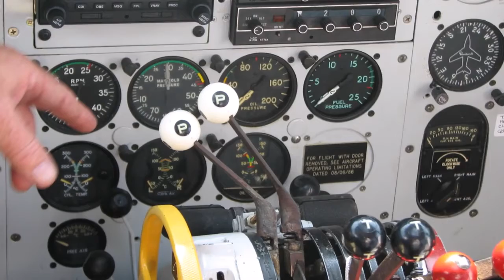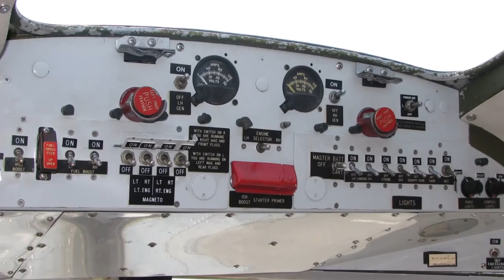American Airlines DC 3 Flagship Detroit Tail NC17334 80sec Clip - Former American Airlines Aircraft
The Flagship Detroit is a DC-3 airplane that was made back in 1937 and went into service under the American Airlines banner.  The serial number of the aircraft is 1920 and the registration number assigned was NC17334.  This aircraft flew passengers until 1947 after which it was sold.

During this time period, there was no Air Force One and in fact, the American president did not have a dedicated airplane.  Flagship Detroit holds the honor of having flown Eleanor Roosevelt on several occasions.

Flagship Detroit now owns this aircraft and it has been restored to the way it might have looks many years ago.  After that, the airplane made its first public appearance at the Ft. Smith AR airshow in 2006 and has since attended shows and special events all over North America.

This video is an 80 second stitch of still clips that were captured during a visit to Toronto Canada and is set to music.  Enjoy the look back in time.